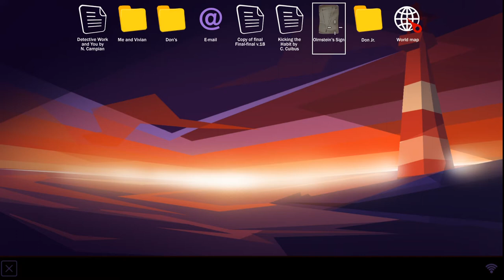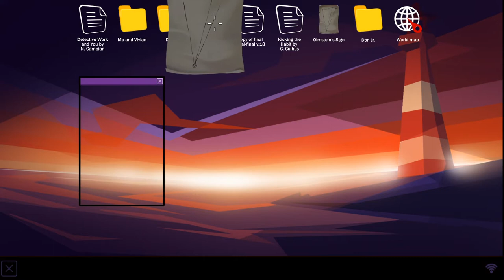PIXEL ART BUZZ | Gibbous: A Cthulhu Adventure (BLIND) #31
Welcome back to my blind let's play playthrough of Gibbous: A Cthulhu Adventure! This one was very kindly bought and gifted to me by Siperos as my first adventure into the world of Lovecraftian style games! Detective Don R. Ketype is hired to find and bring back the Necronomicon that is supposed to be located in the Miskatonic Library in Darkham. However, things don't go according to plan.

In this episode, we use Buzz's laptop to try to figure out Olmstein's Sign! We open up the image of the sign, and then the World Map and combine them to find the location of the 3 bells and the point they converge! It reveals Point Nemo! Time to head off there to see what we can find! When we arrive, Don and Peace head off towards the mountain and Buzz and Kitteh explore the beach! Things get weird when Buzz begins to switch between 4 different forms! There's 4 archways here and Buzz needs to be in the right form to get past them! Problem is, Kitteh needs to be in those forms too! We use the Necronomicon on her to transform her and head through to a new area with a big statue!